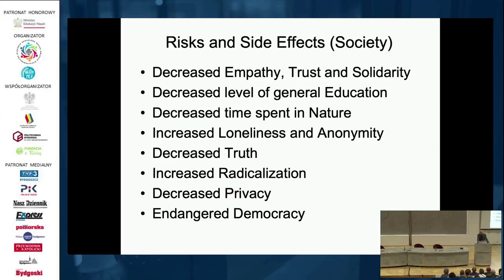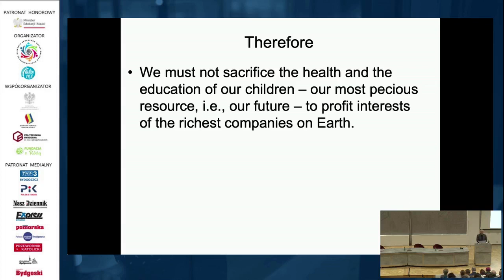Smartfony są niebezpieczne dbajmy o nasze dzieci